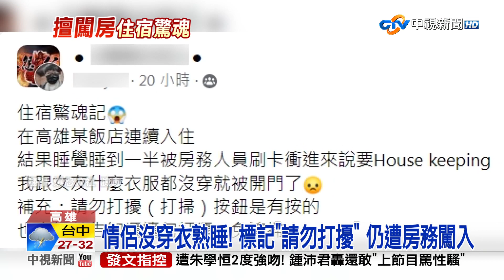不專業! 情侶住飯店熟睡 控房務"刷卡硬闖"│中視新聞 20230609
有一對情侶入住高雄鹽埕區知名飯店，睡前按下請勿打擾按鈕，也打電話告知櫃台，但熟睡時，還是遭到房務人員，刷卡闖入要打掃，立刻驚喜嚇壞了，飯店業者坦承錯誤，新進員工沒注意造成，已經向房客多次道歉。